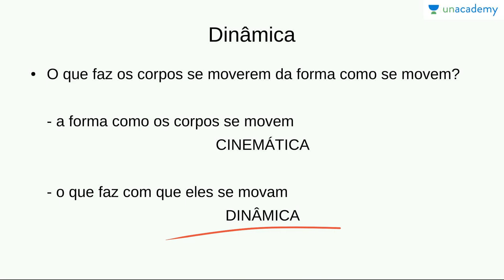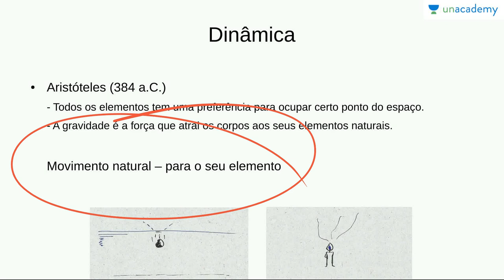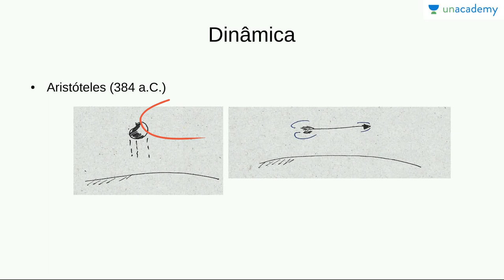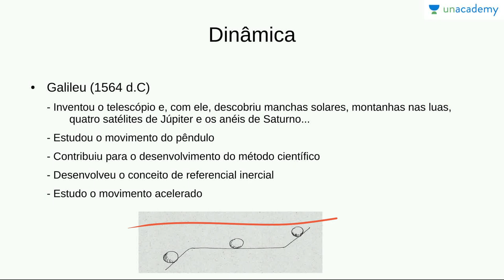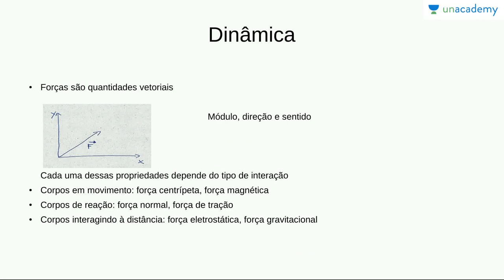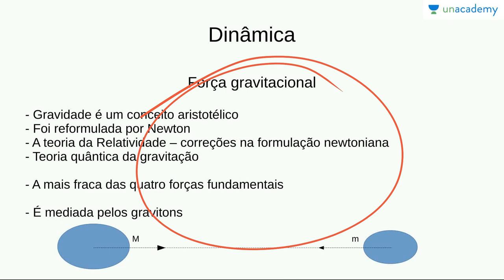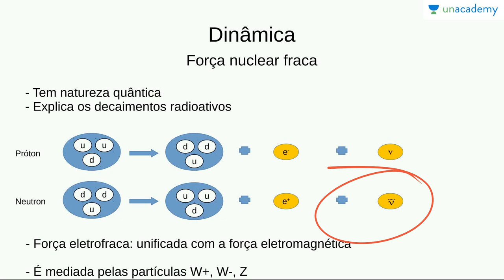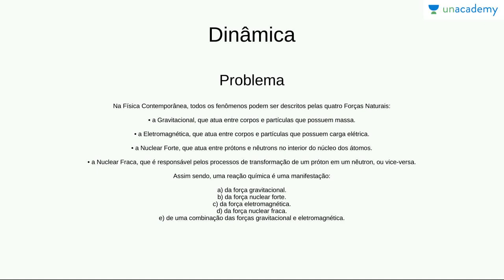Física Básica 1: Cinemática, Forças e Leis de Newton - Aula 6: Introdução ao conceito de forças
Física Básica 1: Cinemática, Forças e Leis de Newton
Aula 6: Introdução ao conceito de forças
Victor Hugo

Apresentamos conceitos fundamentais do estudo físico, com uma breve introdução à Física, uma revisão de cinemática e o início do estudo da dinâmica, com a introdução do conceito de força e das leis de Newton.

Começamos dinâmica com a introdução ao conceito de forças e apresentação das forças fundamentais.

Este curso é proposto para alunos que pretendem estudar os assuntos fundamentais de Física para o ENEM e outros concursos de escolas brasileiras.
Lição anterior: Física Básica 1: Cinemática, Forças e Leis de Newton - Aula 5: Movimento Circular

Próxima lição: Física Básica 1: Cinemática, Forças e Leis de Newton - Aula 7: Forças no dia a dia tipos de força